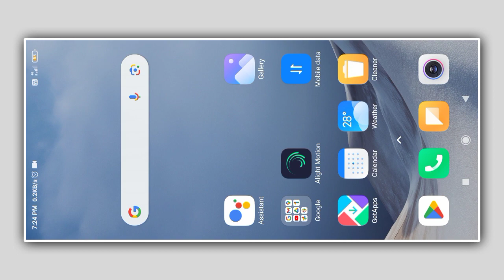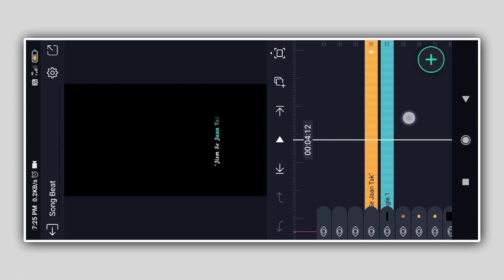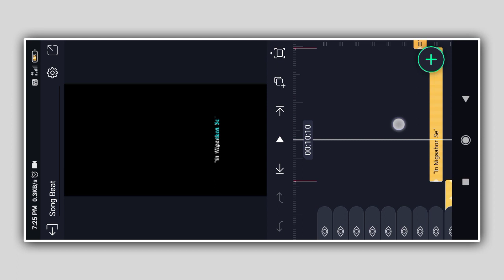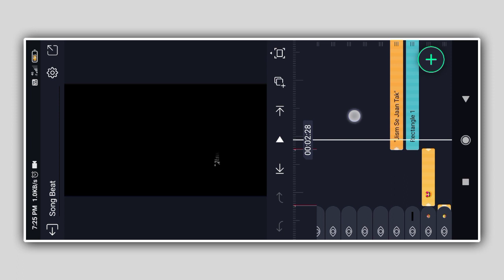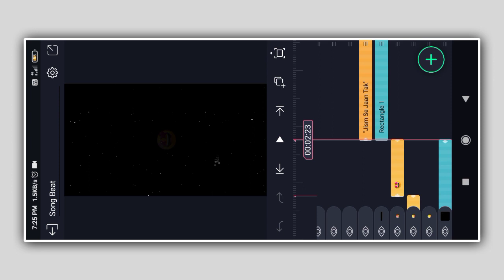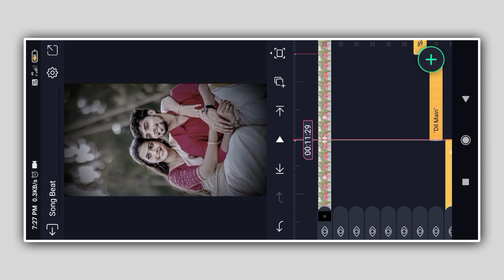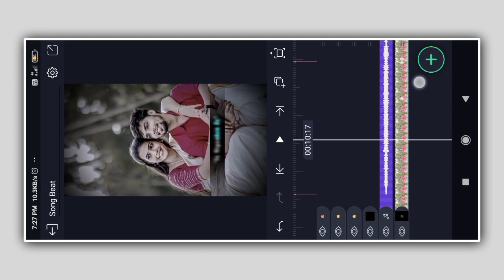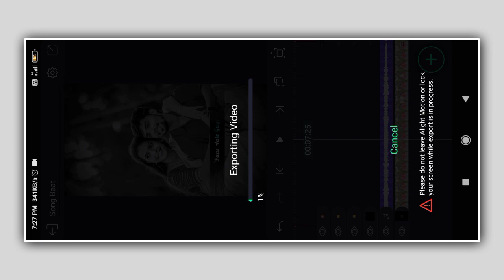Hindi Old Song Lyrics Video Editing | Alight Motion | Jism Se Jaan Tak Pass Song Status Editing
• Material Download...

Keyboard :-

1 Photo Dj Status Video
1 Photo Dj Status Video Editing
1 Photo Dj Status Video Editing Alight Motion
1 Photo Colour Lighting Dj Status Video
1 Photo Colour Lighting Dj Status Video Editing
1 Photo Colour Lighting Dj Status Video Editing Alight Motion
2 Photo Layer Video Editing
2 Photo Layer Video Editing Tutorial 2023
2 Photo Layer Video Editing Tutorial 2023
2 Photo Layer Video Editing Tutorial
2 Photo Layer Status Editin
Photo Layer Status Video Editing
2 Photo Layer Status Video Editing Alight Motion
2 Photo Layer Status Video Editing Alight Motion 2023
2 Photo Layer Status Video Editing Alight Motion 2023

Tags🙏